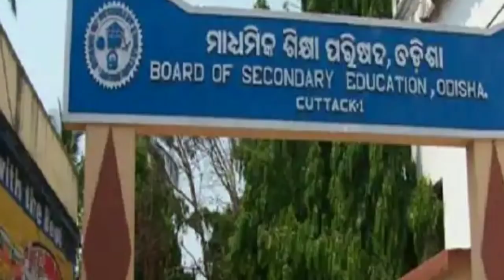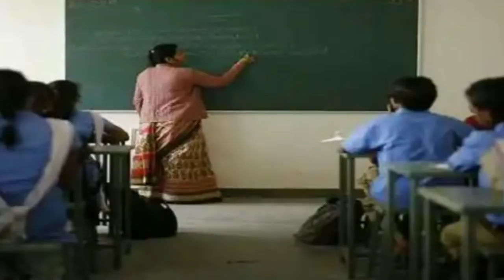ସ୍କୁଲ ଖୋଲିବା ନିଷ୍ପତ୍ତି ବଦଳିଲା // Odisha Primary school will reopen //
ଖୋଲିବ ପ୍ରଥମରୁ ସପ୍ତମ ପର୍ଯ୍ୟନ୍ତ।
Odisha Khabar
Breaking News
Odia ghar parivar
primary school will reopen